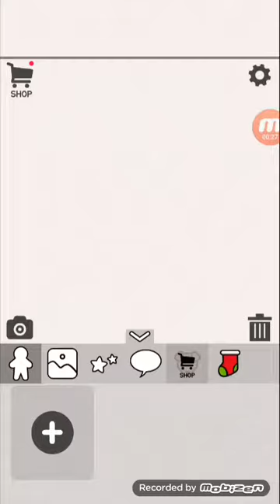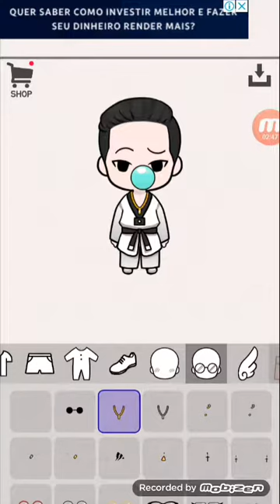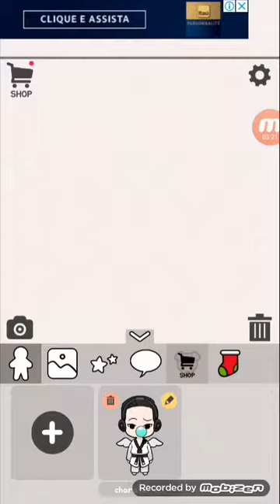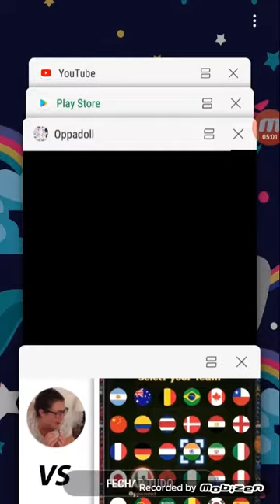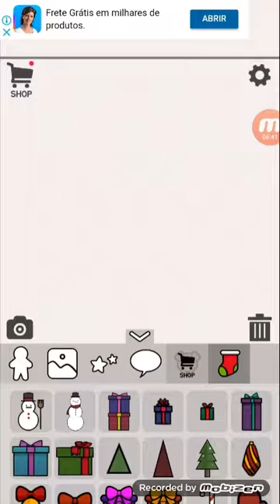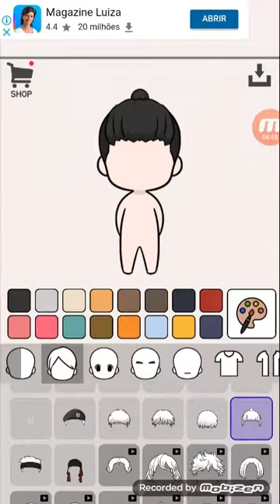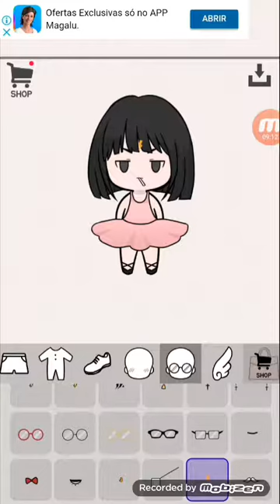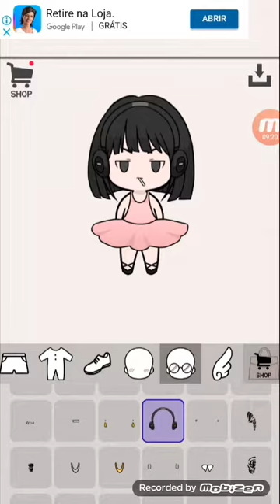Jogando oppa doll